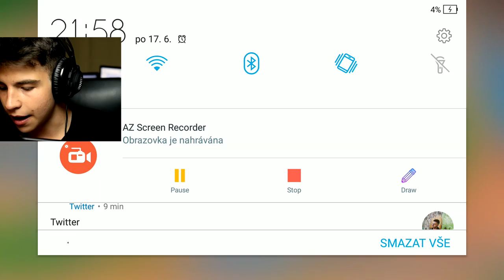TOHLE. JE. NEMOŽNÝ. ● MORTIS CHALLENGE 🤬 | BRAWL STARS ČESKY #31 | OGY